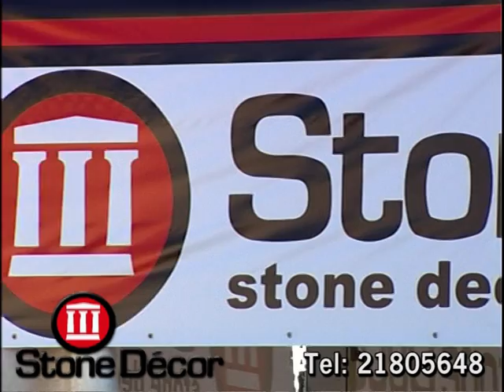Stone Decor - Trade Fair July 2010 - Part 1.mpg